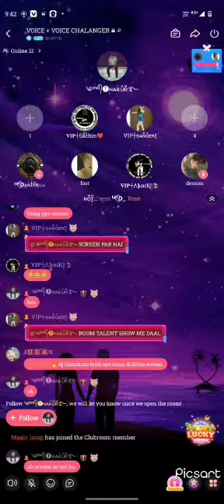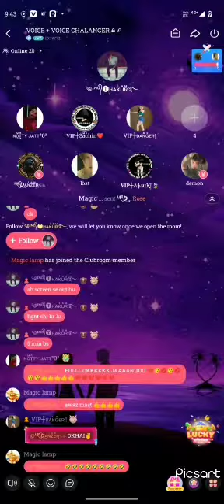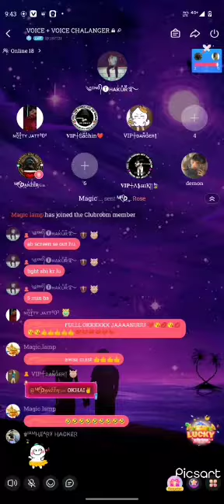MR.DANZER VS DEMON KAFAR FIGHT IN HELLO YO 121